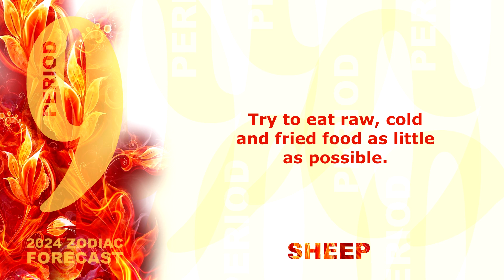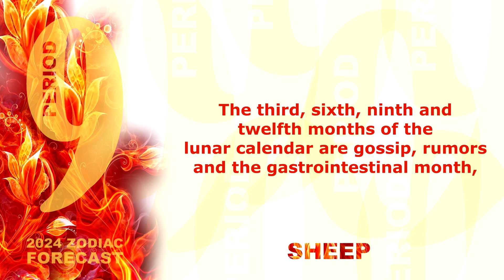羊/Sheep - 苏文峰2024年生肖运程 | So Man Fung 2024 Lunar Zodiac Forecast with English subtitle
Welcome to XOXO Gossip Lips channel, your ultimate source of inspiration and entertainment! Get ready to immerse yourself in the vibrant world of music, art, and pop culture. From the latest Kpop hits to behind-the-scenes glimpses of your favorite movies, we've got it all covered. Let us celebrate the creativity and talent of artists from around the globe.